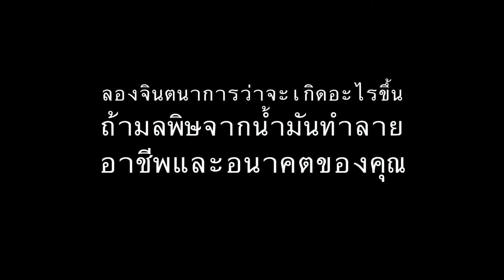ร่วมกันทำความสะอาดเชลล์ Shell:Clean up.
ลองจินตนาการถึงอนาคตของคุณและลูกหลานที่ถูกทำลายลงด้วยมลพิษจากน้ำมัน
ธุรกิจของบริษัทเชลล์ในลุ่มแม่น้ำไนเจอร์ทำให้เกิดมลพิษปนเปื้อนแหล่งน้ำและอาหารของประชาชน
ร่วมกันเรียกร้องให้เชลล์รับผิดชอบ กำจัดมลพิษดังกล่าวที่นี่